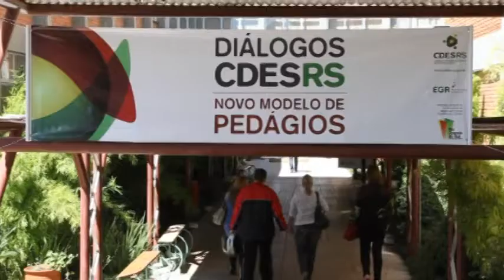Deputados petistas reagem à decisão da Justiça sobre pedágios de Carazinho